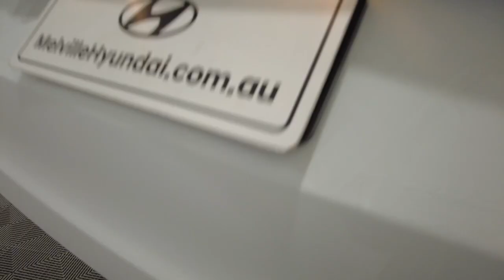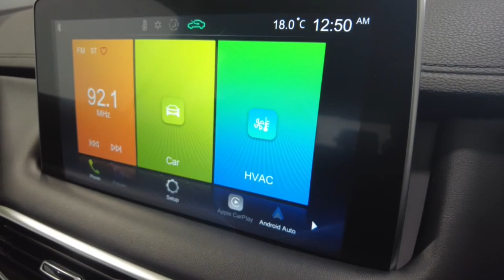2021 MG HS Myaree, Fremantle, Booragoon, Kardinya, Palmyra, WA 11009261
White New 2021 MG HS  available in Myaree, Western Australia. Servicing the Fremantle, Booragoon, Kardinya, Palmyra, WA area.

Melville Hyundai
170 Leach Hwy